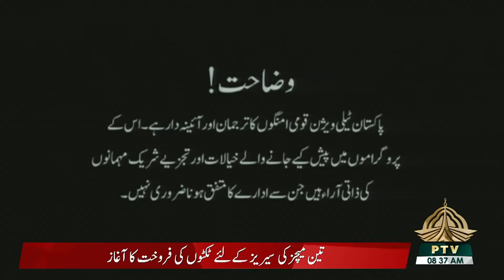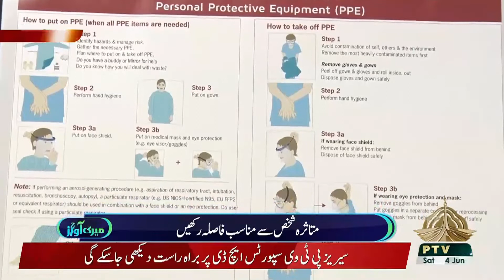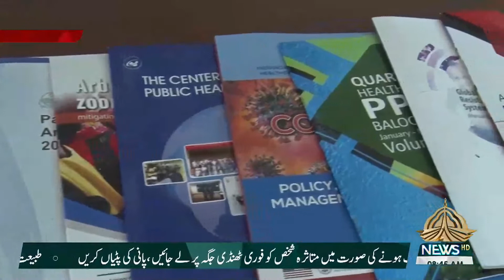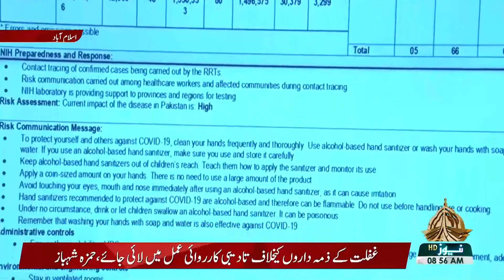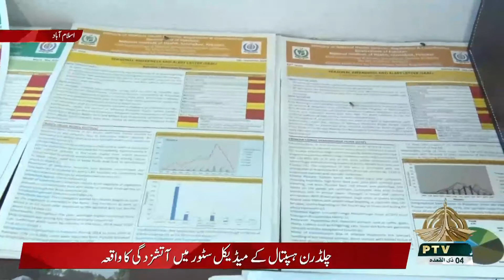MERI AWAZ - 04-06-2022